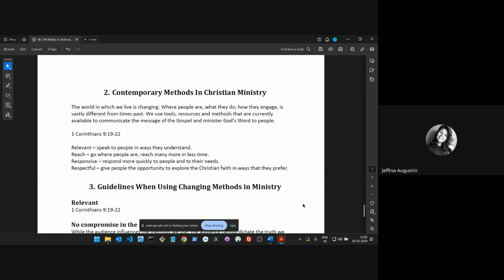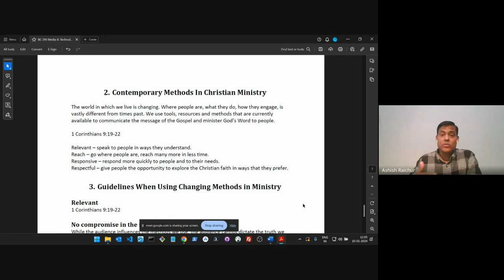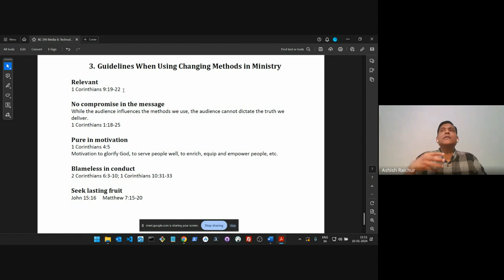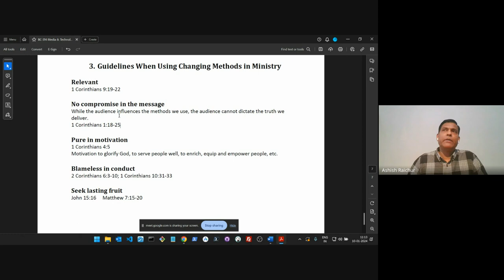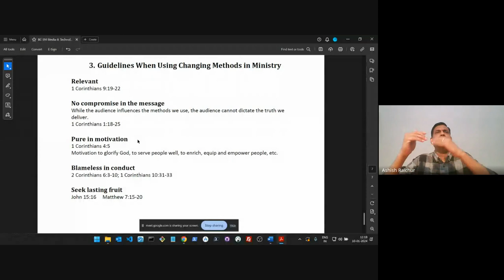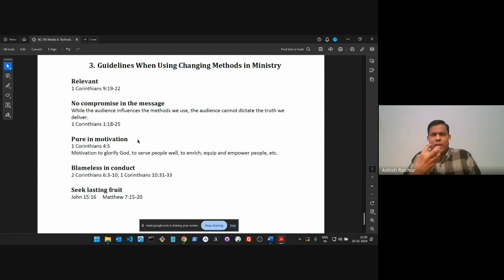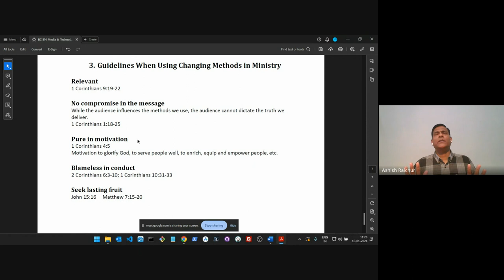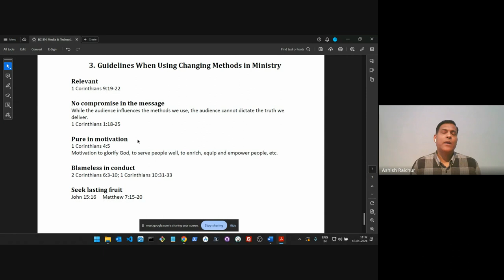Media and Technology in Ministry| Lecture 2 : BC314-MTM-20240110